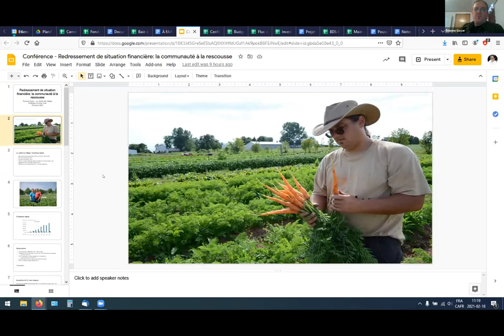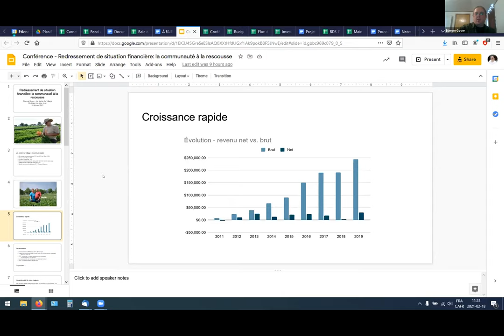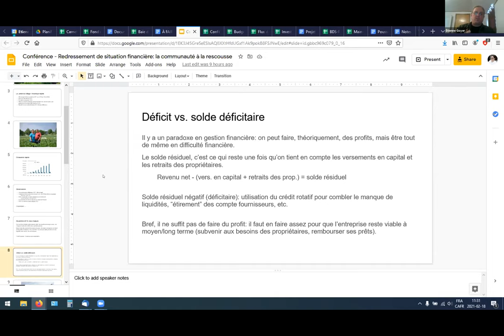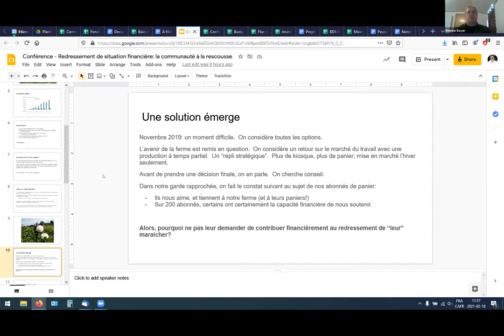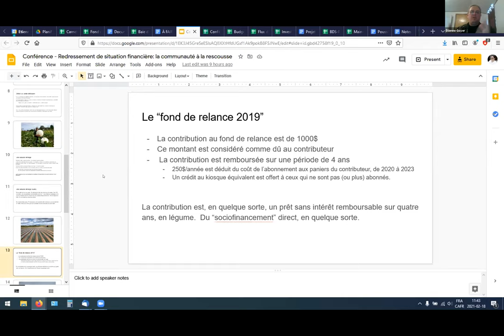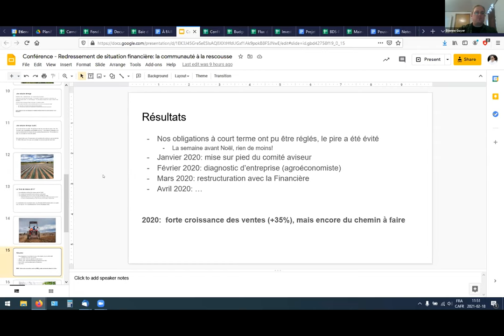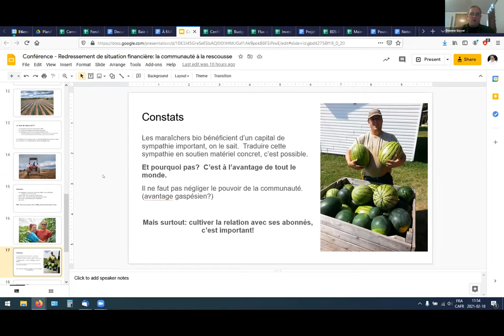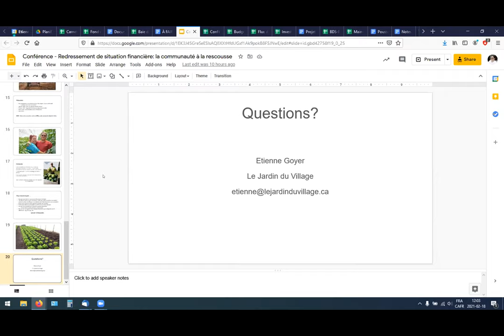Redressement de situation financière : la communauté à la rescousse (Étienne Goyer)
Présentation d'Étienne Goyer, producteur au Jardin du village à Caplan, au Colloque Bio pour tous! le 18 février 2021